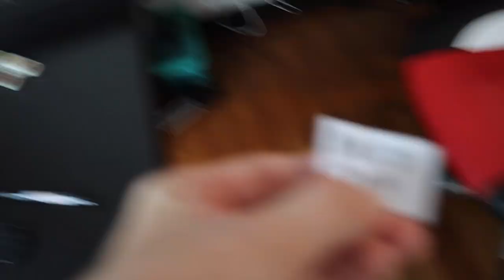Trying to WALK on WATER!!!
Thanks for watching this video everyone and I hope you did enjoy it, comment down below any other video ideas you want to see me do and make sure you’re subscribed to stay up to date on my content.